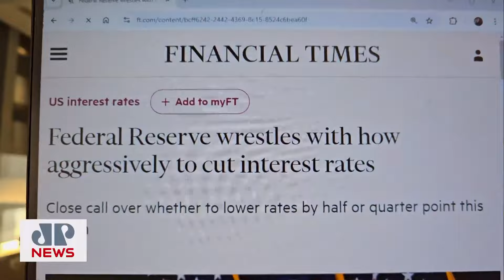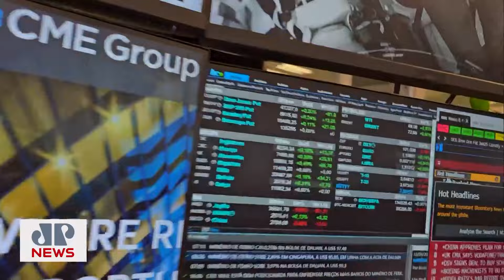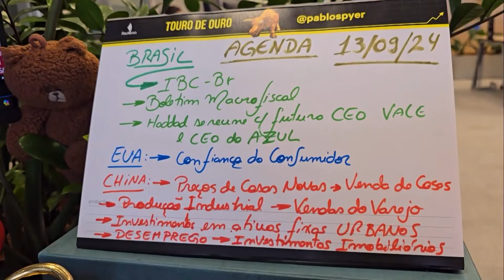Alta de chance de corte maior nos juros dos EUA move mercados | MINUTO TOURO DE OURO - 13/09/2024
Confira a edição desta sexta-feira (13) do Minuto Touro de Ouro com Pablo Spyer. IBC-Br, boletim Focus e Haddad em reunião estão em destaque.